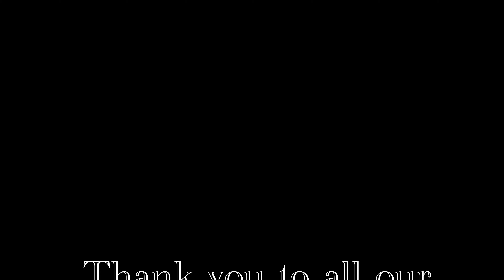RGJ Trains OO Model Railway Episode 35 Hills not Mountains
moderators etc.

We could not do this journey without you

OUR PATREONS

WILLIAM GREEN
TIM HILLMAN
ADRIAN COONEY
ANT HARROLD
SANTAFE BOB
GAVIN FRY
ALEX PAGE
MAVERICK MITCHELL-HOGARTH
RON SUMMERILL
ROGER WINDSOR
MATTHEW WASSEL
OUR YOUTUBE MEMBERS

PETE DELPH JUNCTION
WOLFSEC SCENICS PW
MARTIN COMPTON
MONEYBROOK JUNCTION
TREVOR VEAIL
VALLEYS 56XX
MOM AND SON TRAIN RAILFANS
DJ_EXPRESS2025
SJ TRAINWORLD
CHOBERTON JUNCTION
RB RAIL
BRIAN TALMER
NEW DURHAM JUNCTION
MARK ARNOLD
SODOR_DAN-DA -MAN
MPEENTJES
EDWIN JOHN LEGG
ALANS HILLSIDE MODEL RAILWAY
RON MARTIN
RHJ INSTALLATIONS
JAKE
MIKE CHURCHWARD
LEE ADAMS
BOBBY GIBBS
RAY BERTELSEN

**Credits only in order of memberships
*** Please note, if you join our lives, they are not offensive, well moderated, but not really for anyone who is easily offended